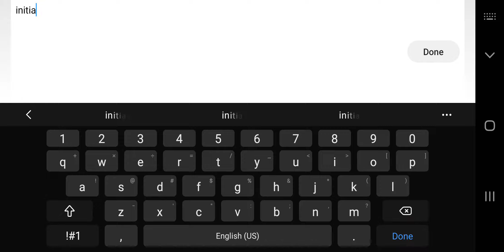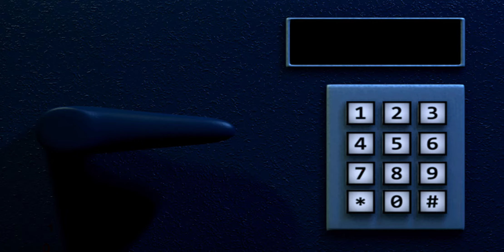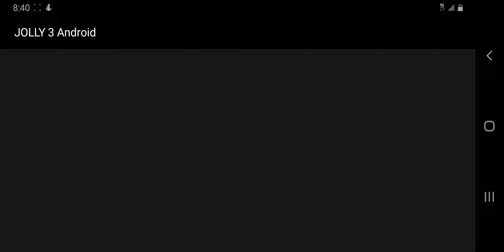December 30, 2020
sneak peak for freezy squad jolly 3 ch1 game play short